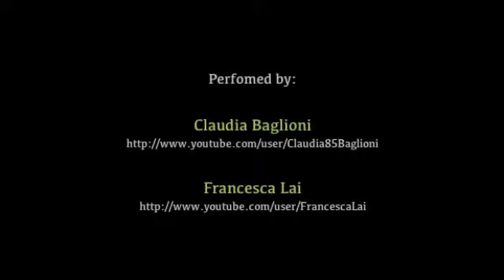La Notte - Double Cover - Arisa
Due fra le migliori cover disponibili su Y.T. per il brano di Arisa, sono qui fuse in un mix che spero renda merito alle ottime interpreti. Le immagini dell'attore Johnny Depp e del suo ritratto eseguito in speed drawing dall'artista Igor Kazarin, commentano le performances delle cantanti.